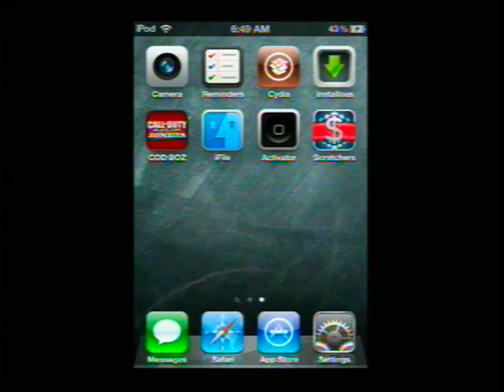Call of Duty Black Ops Zombies: iPod Touch Version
a clip of cod boz on ipod touch